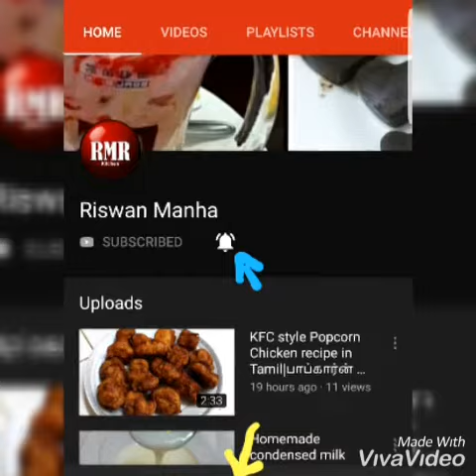Dora cake in Tamil|Doraemon cake in Tamil|Dora pancake in Tamil|டோரா கேக்